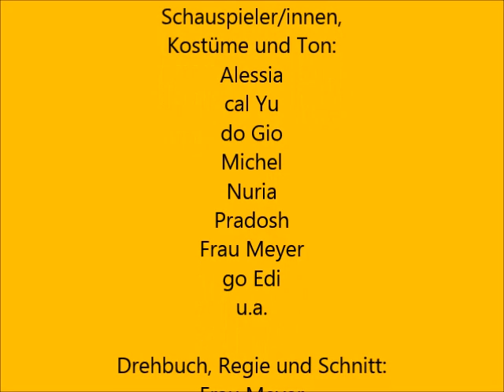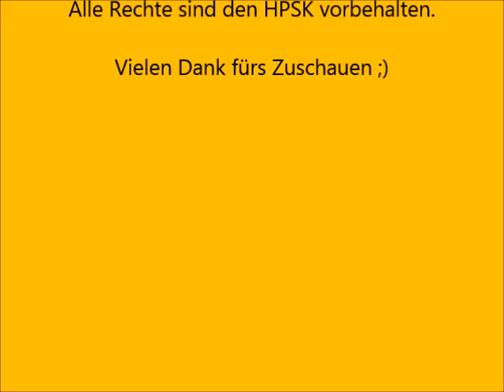Halloween Unterricht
In diesem Film geht es um einen Schultag an Halloween.
Wir haben den Film in Pixilation-Technik aufgenommen, eine Stop-Motion -Technik, bei der Menschen als "Puppen" eingesetzt werden. Ein grosses Kompliment an die Schülerinnen und Schüler, denn es braucht sehr viel Geduld so lange still zu stehen und nur ganz kleine Bewegungen zu machen!
Wir wünschen euch ein schönes Halloween!